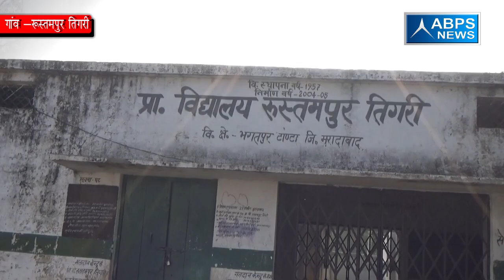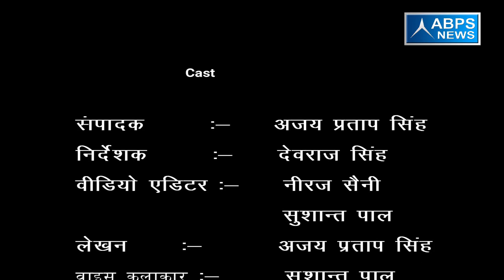जिला- मुरादाबाद, ब्लाँक - भगतपुर टांडा, गांव - रूस्तमपुर तिगरी